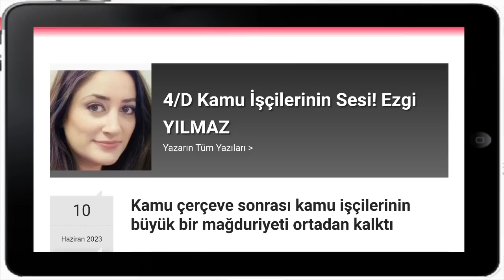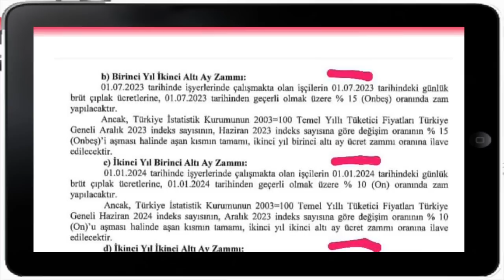Kamu çerçeve protokolü sonrası kamu işçilerinin büyük bir mağduriyeti ortadan kalktı